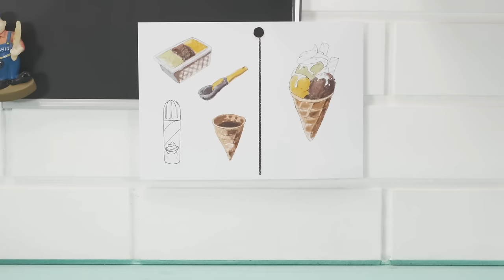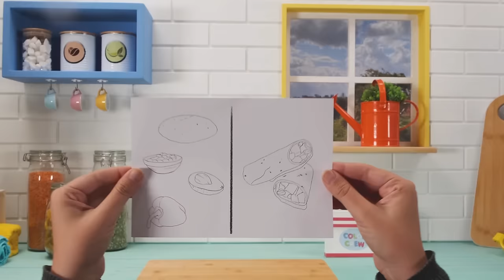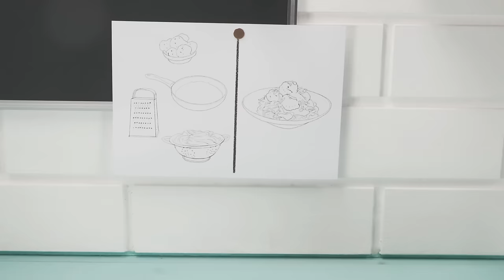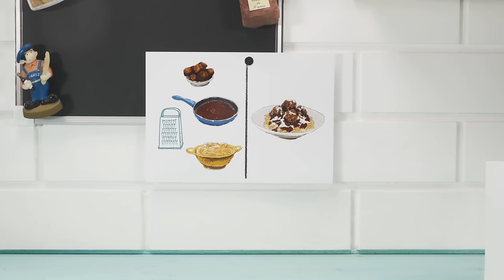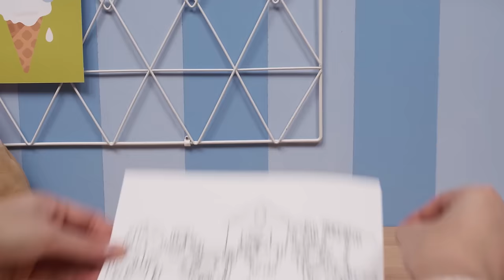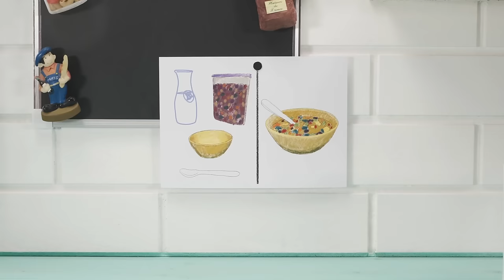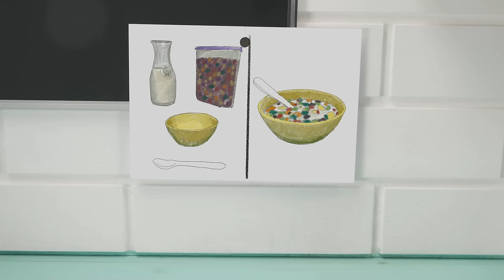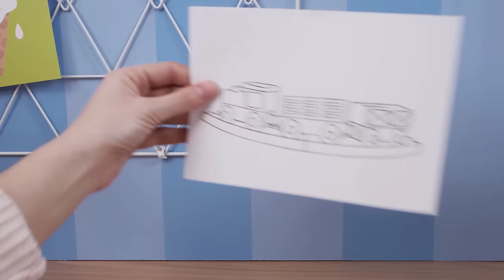Toddler Learning Video | COLOR CREW MAGIC | Tasty Ice Cream for kids | How to Draw | BabyFirst TV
New episode  - Color Crew Magic - Ice  Cream! | Learn First Words, Vocabulary & Colors with Color Crew | Flower Plants for kids | Spaghetti & Meatballs | Farm animals for kids | DIY | Educational Videos for Kids | Color Crew | Learn How to Draw | Color Crew - Full Episodes | Videos for kids and toddlers | Magical toys | BabyFirst TV.

***ADVERTISEMENT***